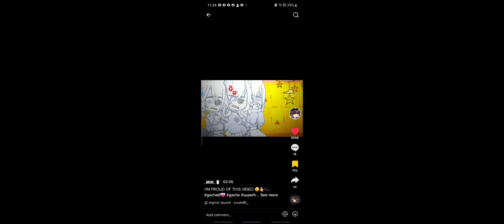that fact they were 3 or 2 years older than me-